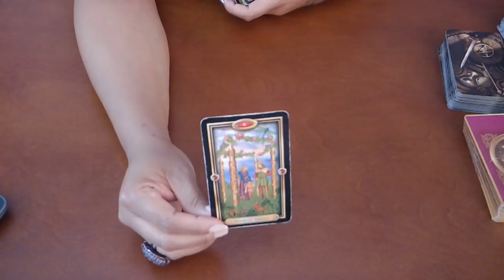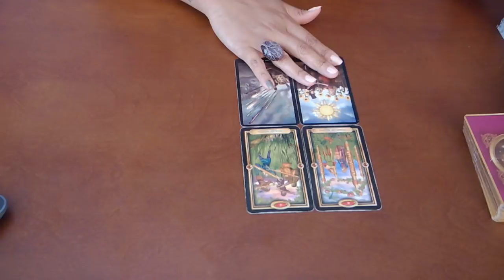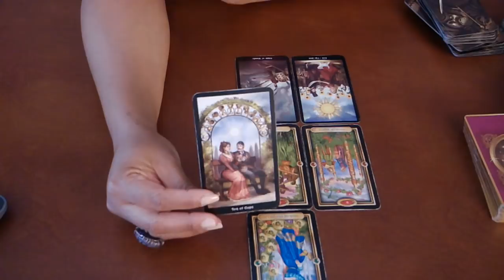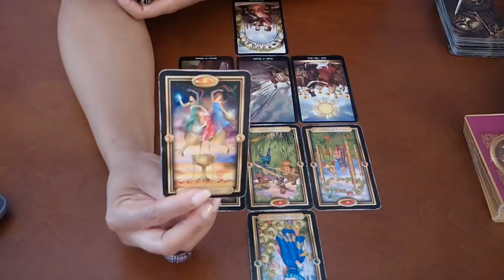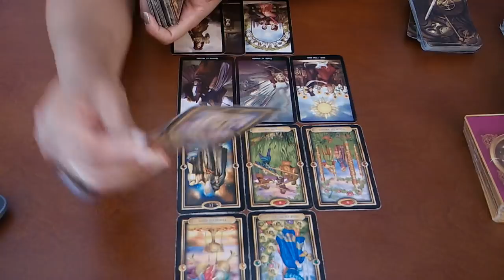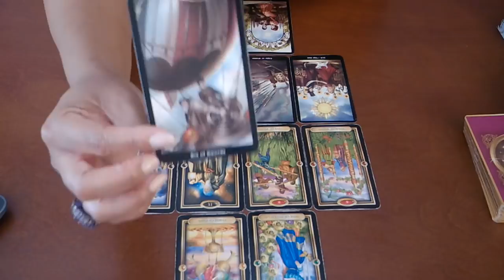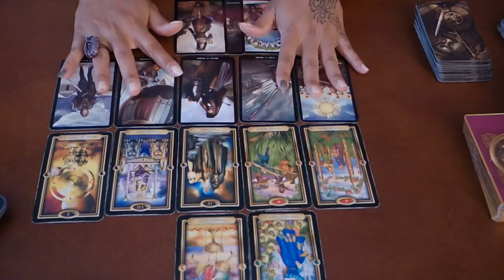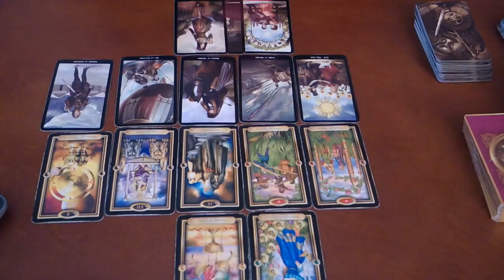SAGITTARIUS "YOU VS. THEM" ~THEY'RE WILLING TO TRY IF YOU ARE...~APRIL 1-15